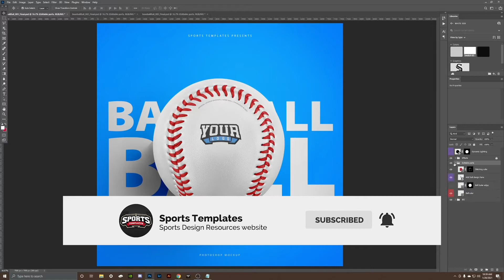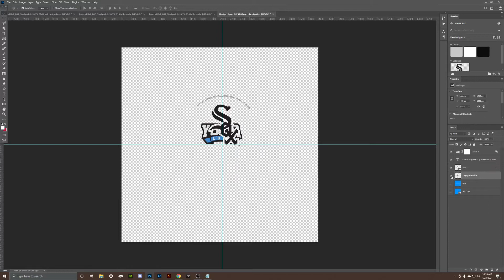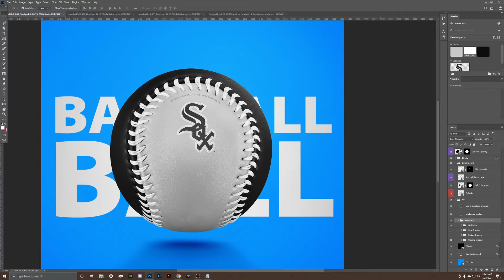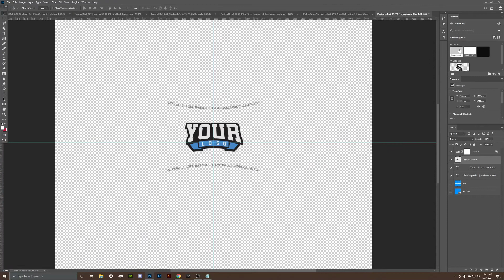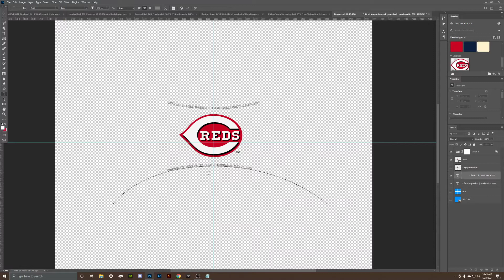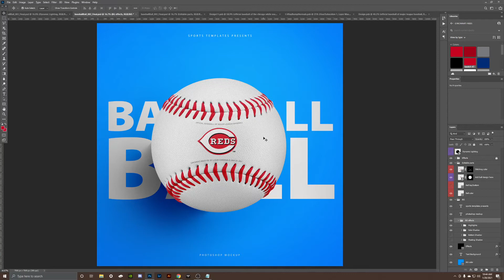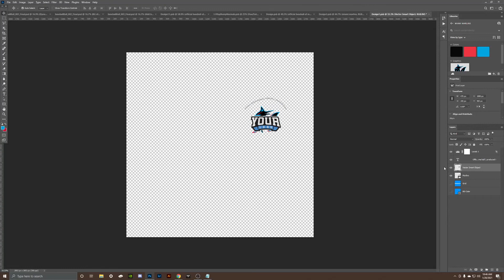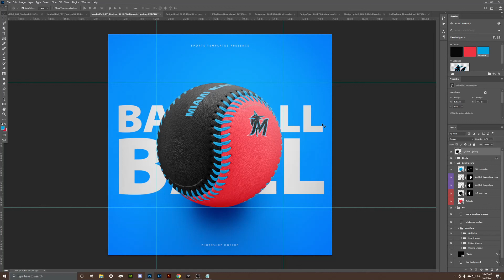How to design a photoshop mockup using custom Baseball ball templates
Create your own Baseball ball mockup designs using our ultra-realistic Photoshop template. We recreate all the details; down to the stitching and the leather texture. This template pack includes 3 neatly organized Photoshop files in 8k resolution, ready for you to use for your personal and professional projects.

To follow along with me in using this photoshop template, get the Design library from here:

Sports Templates is not affiliated, associated, authorized, endorsed by, or in any way officially connected to the CAPS members, including but not limited to the trademarks of the NBA, NFL, NHL, MLB, NCAA or any of its subsidiaries or its affiliates.

All references to other trademarks belonging to third parties or referring to team franchises that appear in this video shall be understood to refer to those registered trademarks owned by others, and not to any trademark belonging to or affiliated with Sports Templates.